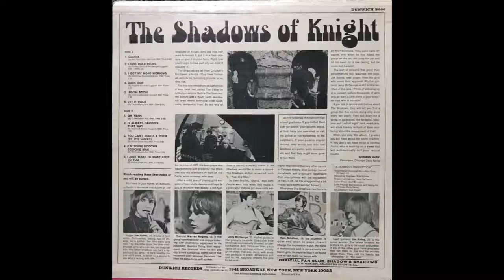Dark Side - The Shadows of Knight